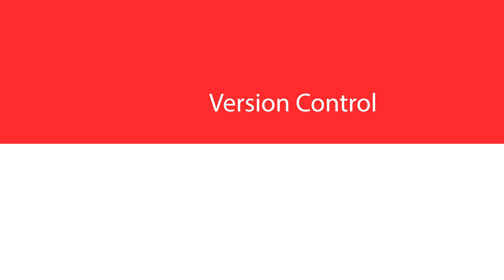Five Things Every Developer Should Know in 2023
The five things I wish I knew before going into software engineering!

Here are five things every developer should know!

In this video we talk about the five things I regret not knowing about before becoming a software developer (and eventually a cloud architect. Whether it's not knowing CI/CD to learning how to tie a tie, these are the things I, and many other software developers wish they had known sooner rather than later.

Join me as we dive into these five things that hopefully you will remember, learn and use on a daily basis!

00:00 Introduction
00:26 Continuous Learning
02:06 Problem Solving
03:27 Collaboration
05:11 Version Control
07:05 Professionalism
09:16 Conclusion